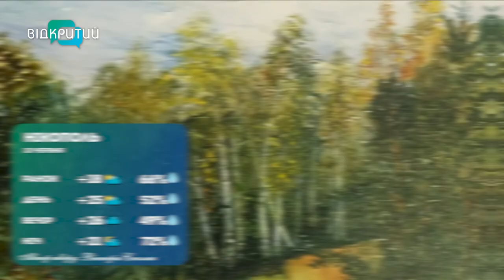Погода 10 червня 2023